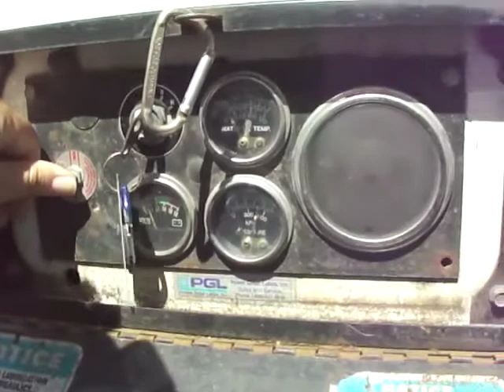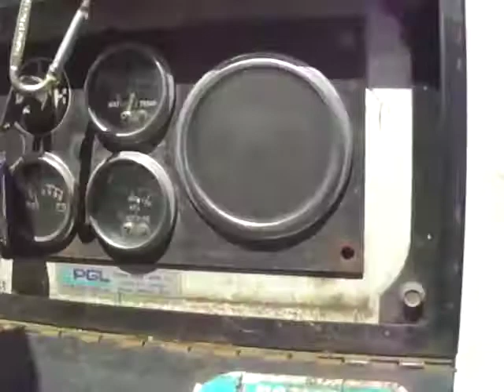2009 BANDIT 200XP For Sale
Title: 2009 BANDIT 200XP For Sale

Category: Towable